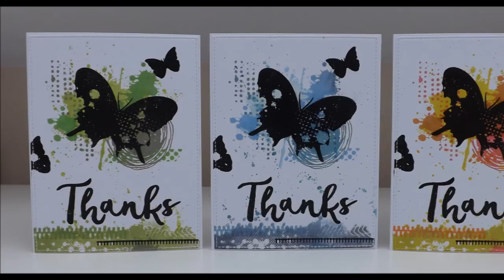Masculine Butterfly Thank You Trio :D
A trio of identical grungy thank you cards in three different colours :D I think this style of a splashed distressed background really lends itself well to masculine cards, and the Creative Expressions stamps I've used are just perfect for this!! :D

Creative Expressions Lisa Horton Stamps -Butterfly Splash
Creative Expressions Lisa Horton Stamps - Arty Background
Creative Expressions Lisa Horton Stamps - Doodled Borders:
Hero Arts Ink Cubes - Lemon Yellow, Orange Soda, Pale Tomato, Soft Pool, Pool and Cornflower, Lime Green, Field Greens and Green Hills
Cosmic Shimmer Pixie Powders - Sun Yellow, Teal Wash, Midnight Blue and Golden Mint:

And don't forget as always, if you do find my videos too fast, you can slow them down by clicking the settings symbol in the bottom right of the video (the little cog symbol) and you can slow it right down to a quarter of the speed :D However this does only work if you're watching on a computer :D Also don't forget to subscribe if you like my videos, as there will be plenty more :D :D :D However they might be a little bit sparse after next week, as I've got lots of other crafty things to catch up on :D